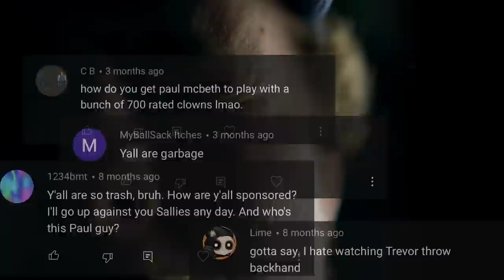We Threw Off The Top of a Mountain! | Bogey Bros Battle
We head to Faylor Lake in Pennsylvania for another Bogey Bro Battle!